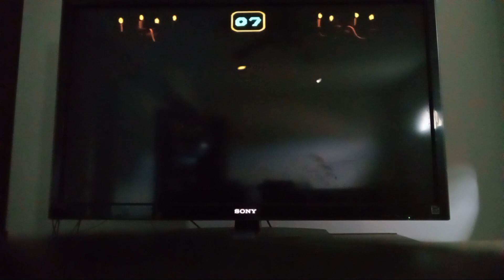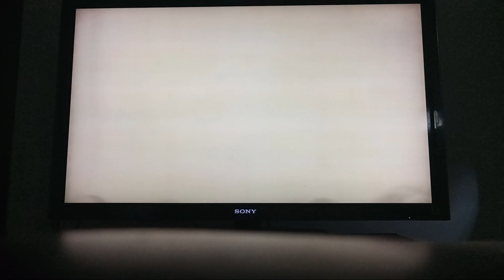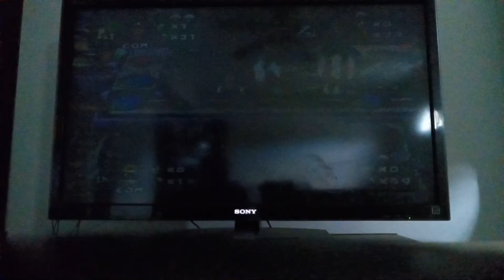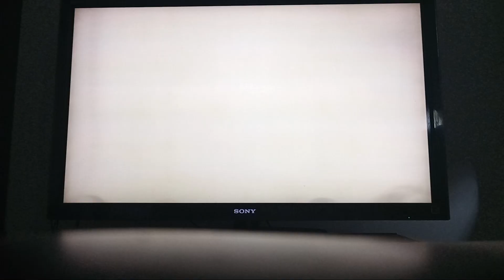Mario party 4 story mode mario episode 23